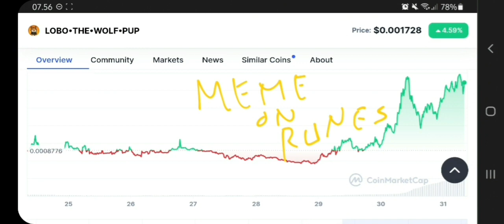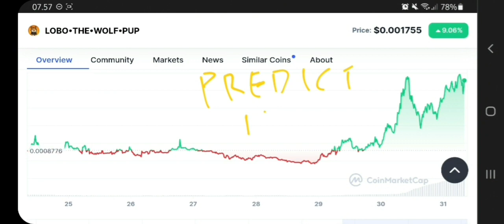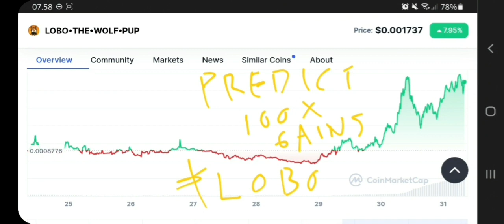LOBO•THE•WOLF•PUP TOKEN TO THE MOON‼️ LOBO PRICE PREDICTION 100X GAINS‼️ POTENTIAL MEMECOIN ON RUNES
lobo crypto pump